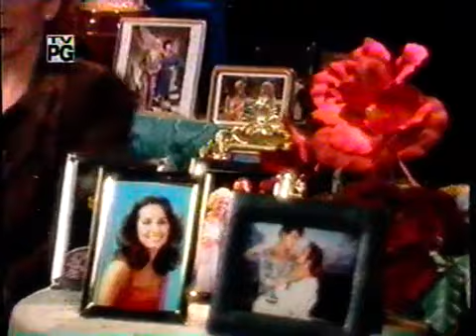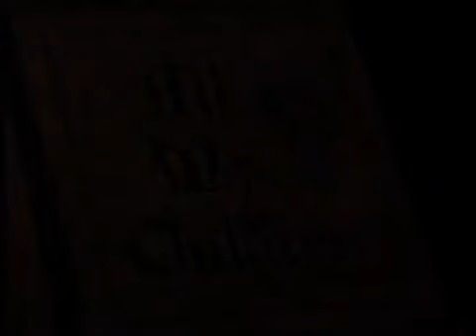A Daytime to Remember All My Children 2 1979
A Daytime to Remember
All My Children 2
1979
Reba McEntire presents favorite episodes